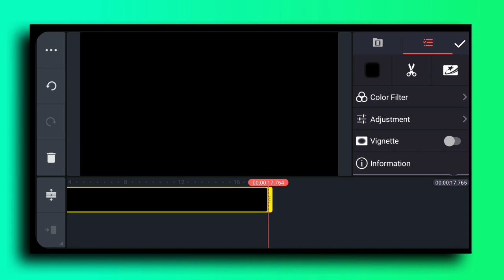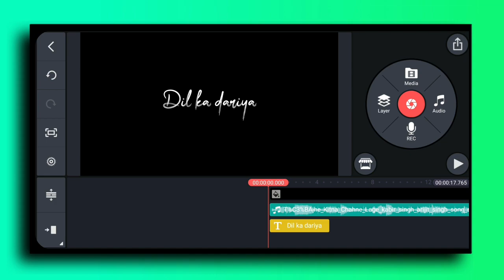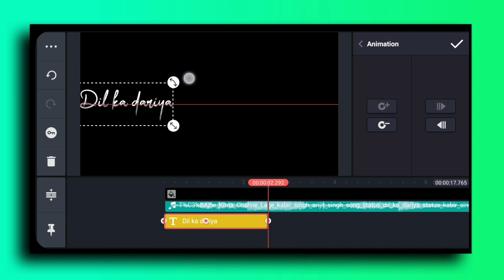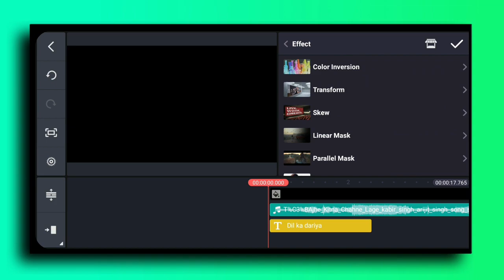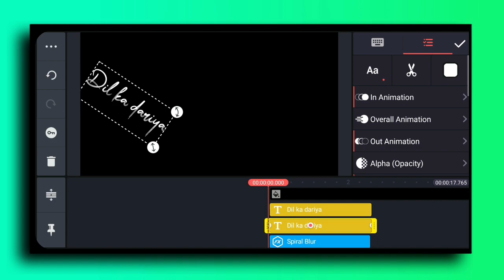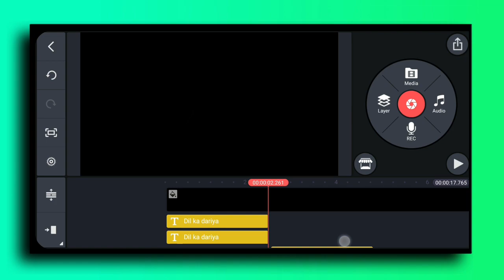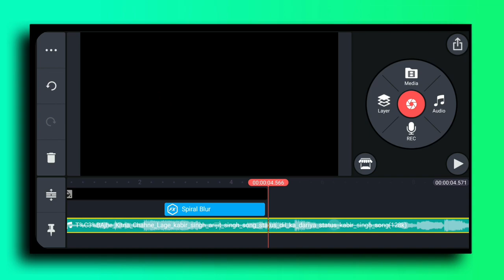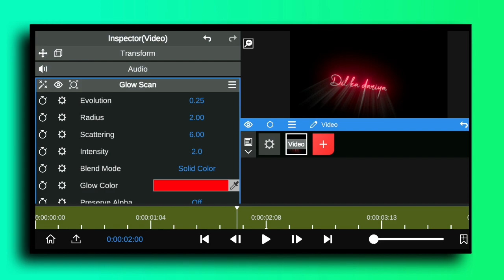Kinemaster New Style Status Editing | Spiral Effect Text Editing In Kinemaster | Rain drop Effect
Kinemaster Trending Text Lyrics Editing || New Style Lyrics in Kinemaster || @Techno Logic​

How to make spiral blur in kinemaster/Kinemaster all tutorial/New ho Tech video 2021

Kinemaster Colourful Text Editing || Kinemaster Text Lyrics Editing 2022

In this video i m going to show you how to make new style spiral effect lyrical status in kinemaster in hindi.

Kinemaster
Kinemaster editing